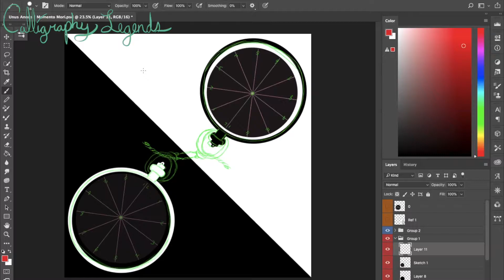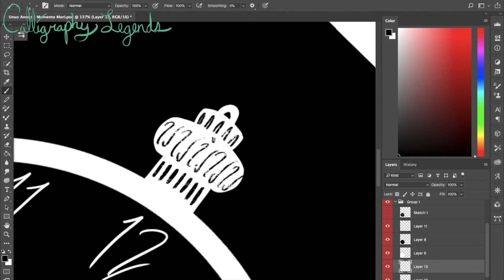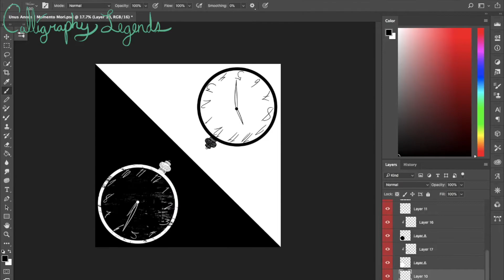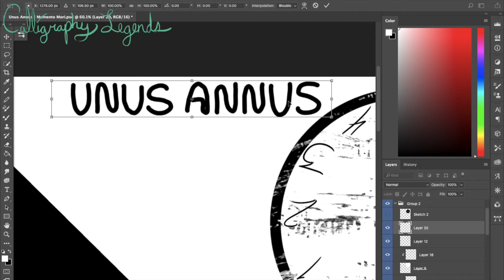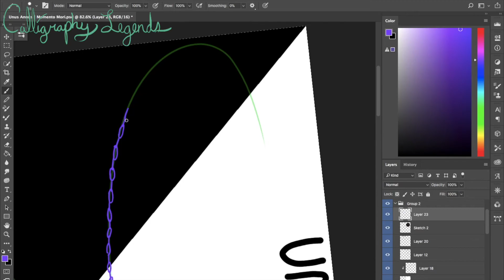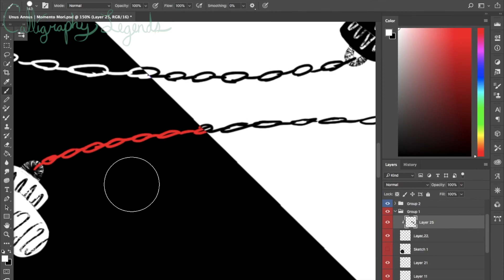Unus Annus | Momento Mori [Fan Art]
If you haven’t heard of Unus Annus, it is a fantastic channel created by Mark Fischbach (Markiplier) and Ethan Nestor (CrankGamePlays). From genuinely interesting and thoughtful to absolute shenanigans, they’ve got it all. However, it’s only around for one year. That year ends this November. When the year comes to a close, not only will the uploads end but every video and the channel itself will be gone. Which means you’ve gotta act fast. After all, it's already about half-over. I highly recommend checking it out because impermanence holds its own beauty:

{wash your hands, wear a mask, don’t re-upload Unus Annus videos}